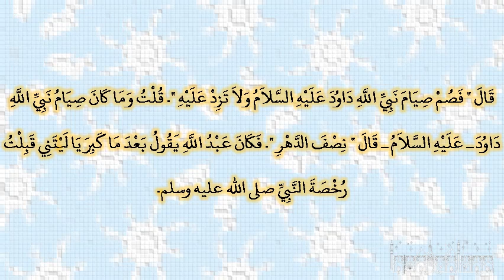صحيح البخارى - كتاب الصوم - 1975 - باب حق الجسم في الصوم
حدثنا ابن مقاتل، أخبرنا عبد الله، أخبرنا الأوزاعي، قال حدثني يحيى بن أبي كثير، قال حدثني أبو سلمة بن عبد الرحمن، قال حدثني عبد الله بن عمرو بن العاص ـ رضى الله عنهما ـ قال لي رسول الله صلى الله عليه وسلم ‏"‏ يا عبد الله ألم أخبر أنك تصوم النهار وتقوم الليل ‏"‏‏.‏ فقلت بلى يا رسول الله‏.‏ قال ‏"‏ فلا تفعل، صم وأفطر، وقم ونم، فإن لجسدك عليك حقا، وإن لعينك عليك حقا، وإن لزوجك عليك حقا، وإن لزورك عليك حقا، وإن بحسبك أن تصوم كل شهر ثلاثة أيام، فإن لك بكل حسنة عشر أمثالها، فإن ذلك صيام الدهر كله ‏"‏‏.‏ فشددت، فشدد على، قلت يا رسول الله، إني أجد قوة‏.‏ قال ‏"‏ فصم صيام نبي الله داود عليه السلام ولا تزد عليه ‏"‏‏.‏ قلت وما كان صيام نبي الله داود ـ عليه السلام ـ قال ‏"‏ نصف الدهر ‏"‏‏.‏ فكان عبد الله يقول بعد ما كبر يا ليتني قبلت رخصة النبي صلى الله عليه وسلم‏.‏